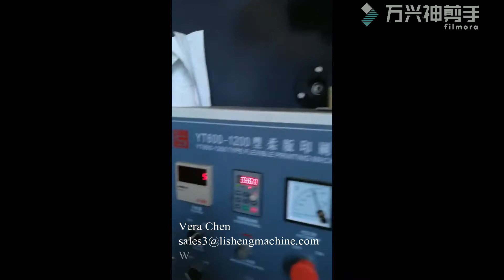YT-2800 Mini stack flexo printing machine for paper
The video shows mini stack flexo printing machine print on paper